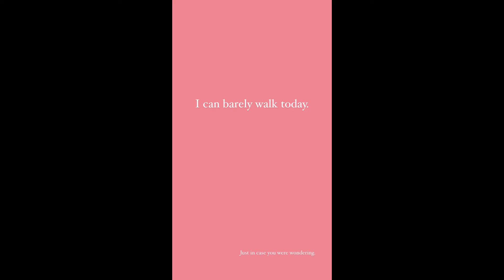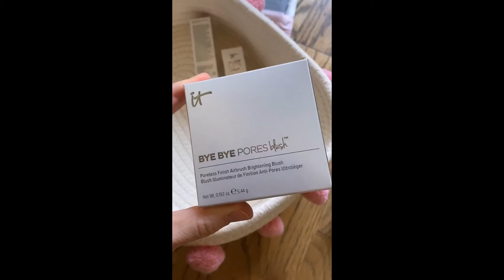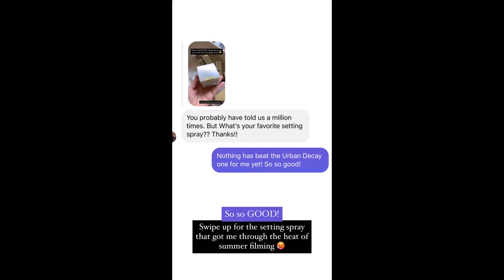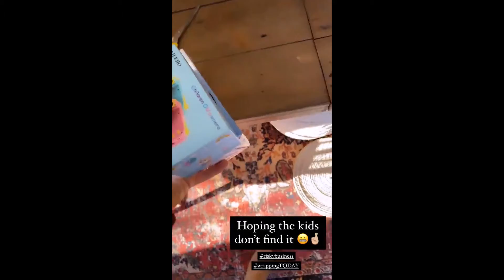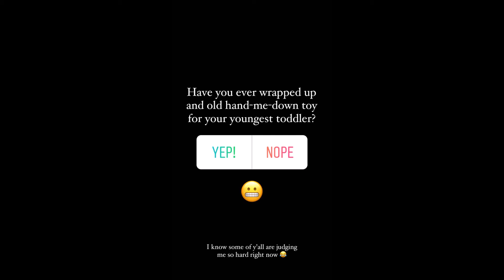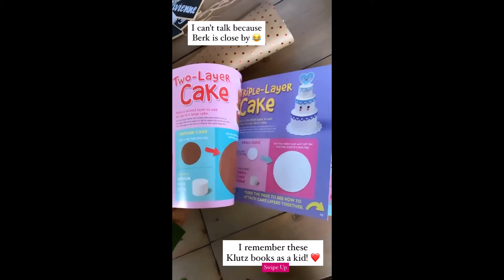The Rambling Redhead - 12.07.20